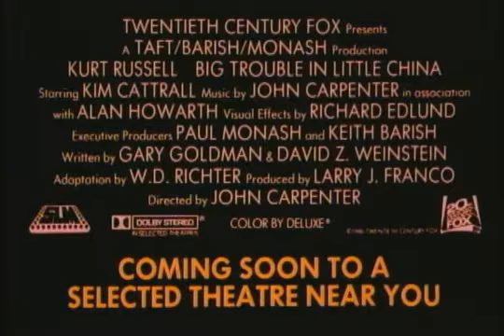Большой переполох в маленьком Китае (трейлер фильма)